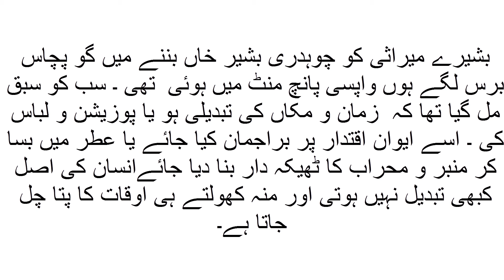Most Amazing Story | Mrasi Aur Masali | MT Knowledge TV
amazingstory MTKnowledgeTV